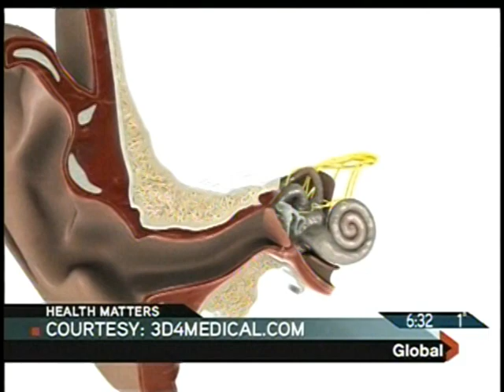DizzyFIX: New home treatment for Vertigo (BPPV Treatment). Global News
DizzyFIX is a device for self treatment of BPPV, Vertigo and dizziness caused by BPPV which simulates the Epley Maneuver in an easy self treatment device.

The DizzyFIX helps with the most common cause of vertigo caused by the inner ear, a disease called Benign Paroxysmal Positional Vertigo (BPPV).

Clinical trials at the University of Western Ontario indicate that it effectively treats active BPPV with a 92% cure rate.

This simple device, complete with written step-by-step instructional guide, is now available for those suffering from vertigo and dizziness to use at home.